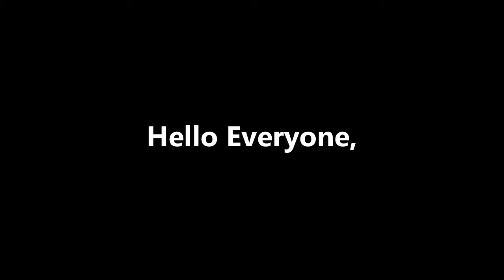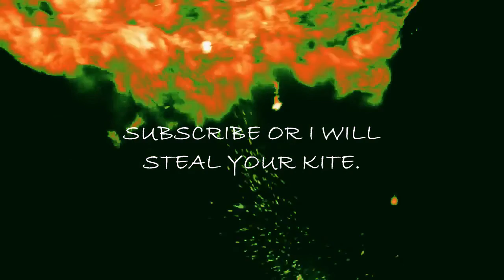This is how the Drinks Ad shot taken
This clips are shown in this video are completely taken/forgotten to share by random people in the social platforms.

I hope you guys learned or just had a better day by seeing this 3 Minute video.

Don't forget to do the three traditional things in Youtube Platform.